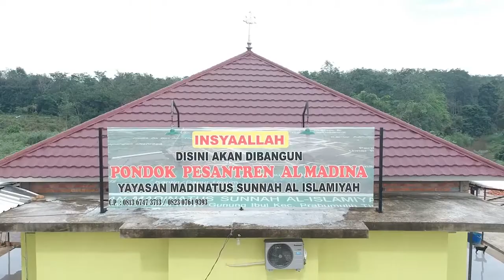Fiqih Ramadhan - Ustadz Hidayatullah, S.Sy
Al Madina TV mengajak anda berpartisipasi dalam dakwah dengan berdonasi melalui rekening kami di:

a.n MEDIA AL MADINA
BANK BRI SYARIAH